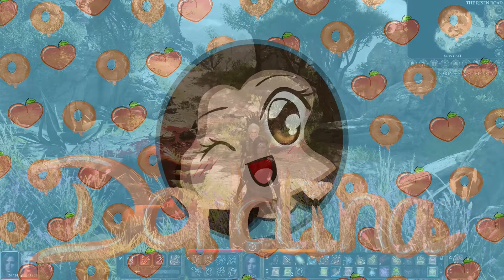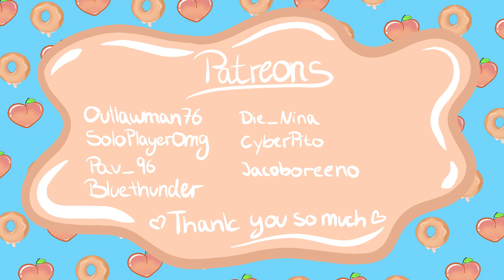🍑 Thieves Hideout! 😨 / Baldur's Gate 3 Simp Challenge ep.15🍩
Astarion is a character from the early access game Baldur's Gate 3. You can Romance him as well as other characters. In this Playthrough, we only travel with Astarion and no one else. We'll romance him by making sure that we will not pick choices that he will disapprove of or in other words fully dedicating to simping for Astarion.

🍑Socials🍩

Rules:

Only travel with Astarion, no one else in the Party nor at Camp. Going full-on Simp mode = no Astarion disapproves and trying to get as many "Astarion Approves" as we can. Calling him Daddy once in a while 😝😂